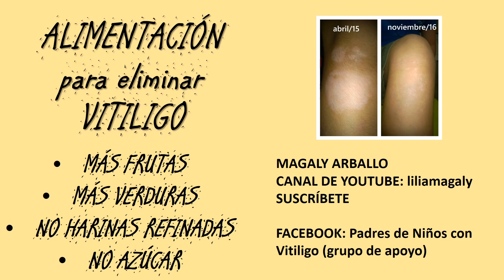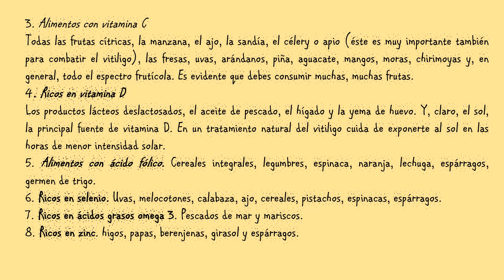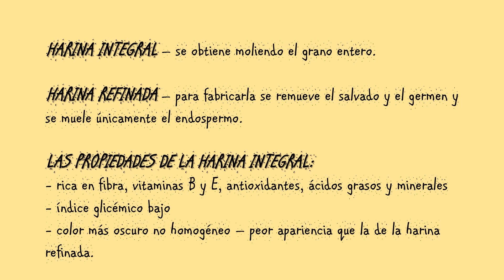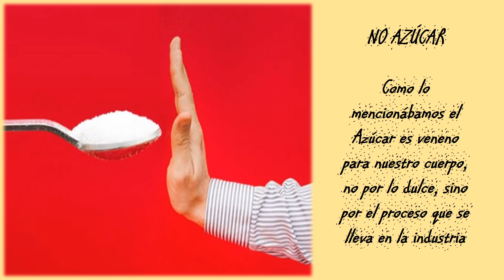ALIMENTACIÓN PARA ELIMINAR VITILIGO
Comer más frutas y verduras, no harinas refinadas y no azúcar